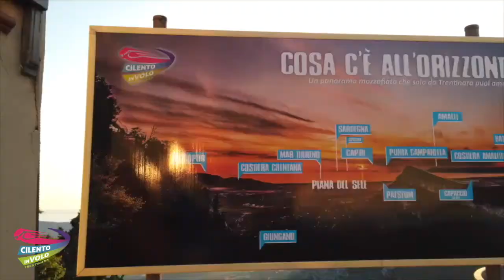299 angiolino e noemi 18 08 2020